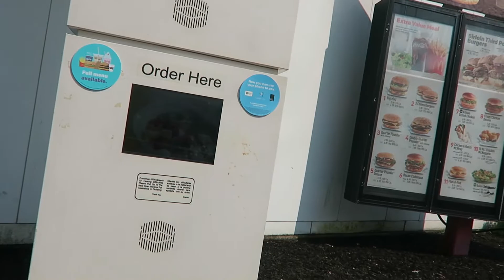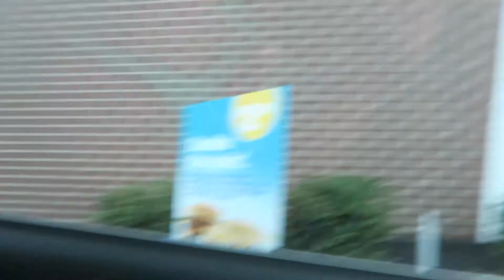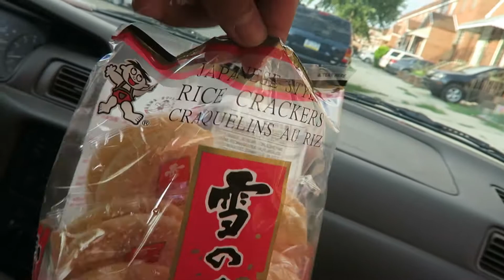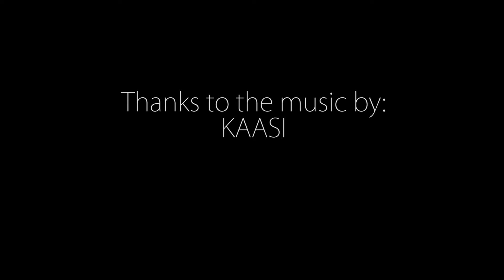WE SNUCK ONTO THE BEACH (Vlog #21)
We took our two dogs, Chief and Bloo, out for their first beach trip!

All recorded on Canon G7x